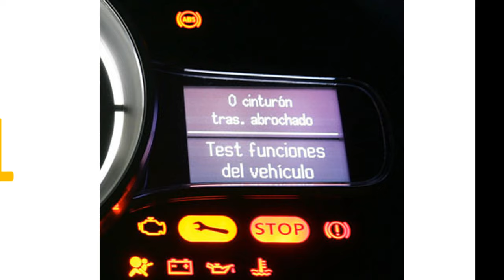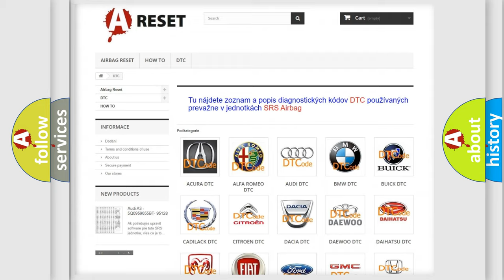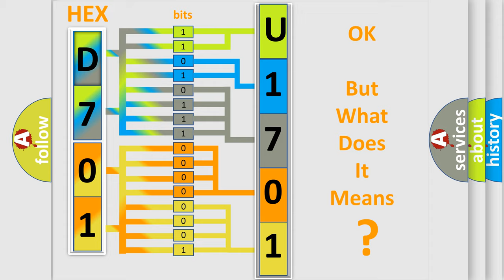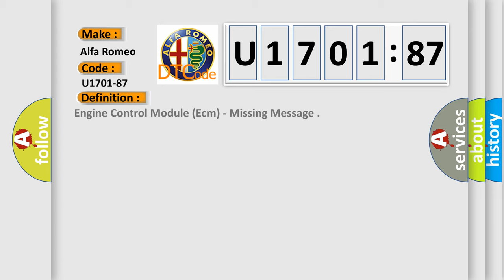DTC Alfa-Romeo U1701-87 Short Explanation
Contents:
0:21 Basic DTC analysis according to OBD2 protocol standard.
1:48 Insight into programming
2:58 A diagnostically understandable description of the Diagnostic Trouble Code
3:05 Basic error definition

Make:
Alfa Romeo
Code:
U1701-87
Definition:
Engine Control Module (Ecm) - Missing Message
Failure Type:
Missing Message